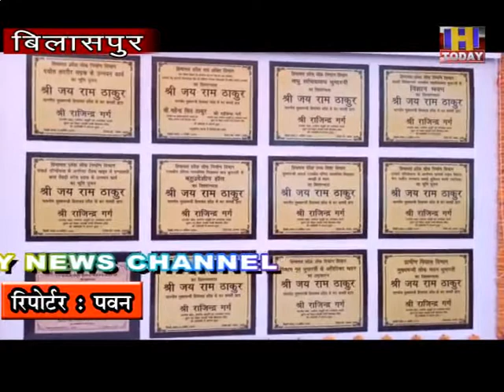6 NOV 12 मुख्यमंत्री जयराम ठाकुर बिलासपुर जिला के घुमारवीं विधानसभा क्षेत्र के एक दिवसीय दौरे पर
हिमाचल प्रदेश के मुख्यमंत्री जयराम ठाकुर बिलासपुर जिला के घुमारवीं विधानसभा क्षेत्र के एक दिवसीय दौरे पर पहुंचे है जहां बीजेपी कार्यकर्ताओं ने उनका जोरदार स्वागत किया है. वहीं घुमारवीं दौरे के दौरान सीएम जयराम ठाकुर ने 190 करोड़ की 13 विभिन्न योजनाओं की आधारशिला व उदघाटन सहित भूमि पूजन किया